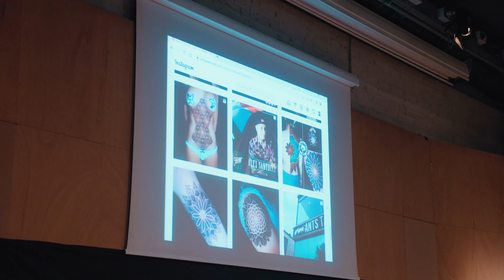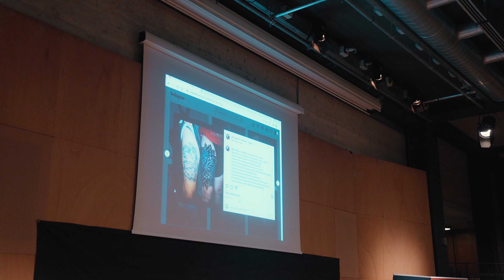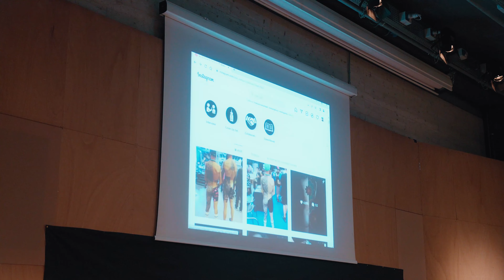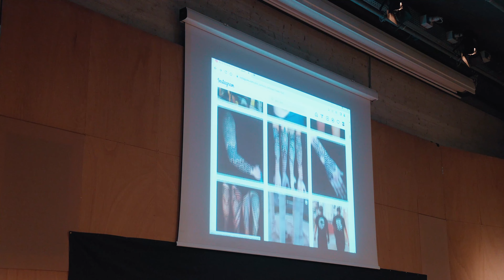Tatuaggi cover up: come dar nuova vita ai tatuaggi | Alex Santucci | TAC Ancona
Alex Santucci è un tatuatore nello stile del geometrico tra i più famosi al mondo, le sue cover up portano persone dal tutto il mondo a viaggiare nella sua città natale, Ancona.

Co-organizzatore della Tac parla della sua esperienza.

La TAC è una conferenza tra Tatuatori, dove l’obiettivo primario è quello di tornare ad essere una Comunita unità di persone, che si confronta è che si unisce per la pura e sana voglia di condivisione.

Grazie a chi ha partecipato tra il pubblico.

Con il patrocinio della @cittadiancona , la presenza della @cna_ancona e il supporto di @probodysupply

Check out her Online Tattoo Seminar:
How to make a White on Black tattoo

Make sure to check out TTTSWRLDS’s website and social media channels below!